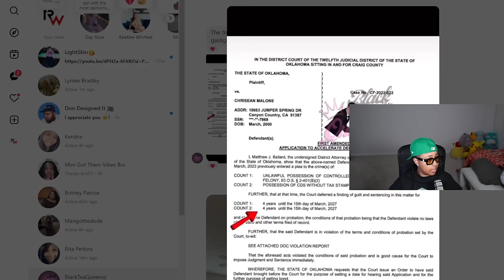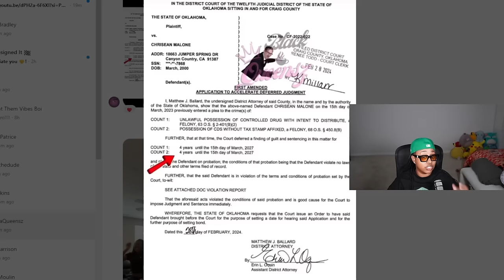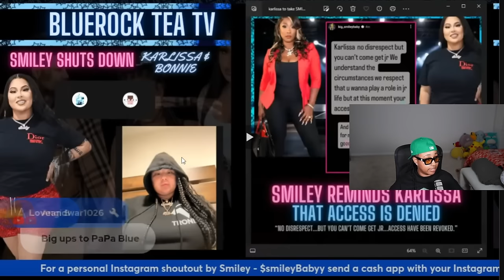Chrisean is NOT getting 8 years Smiley says... 😱 She BRAGS on how Papa Blue is a GREAT dad 😱